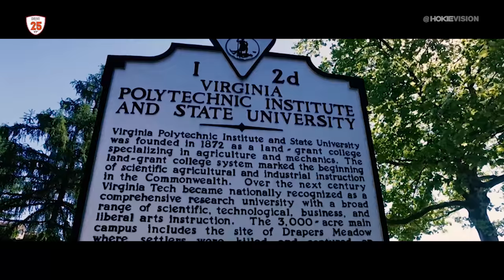Beamer & Buzz - The Virginia Tech Way